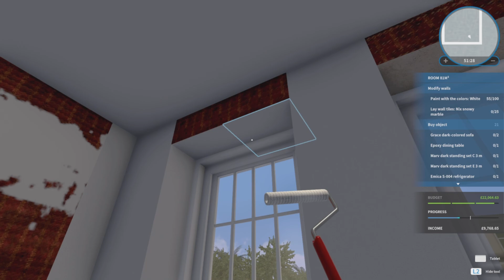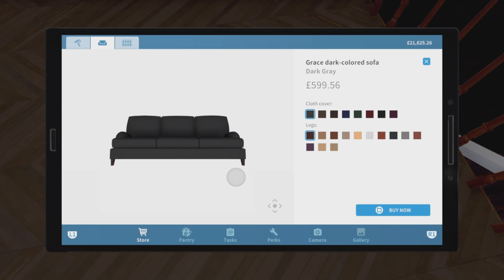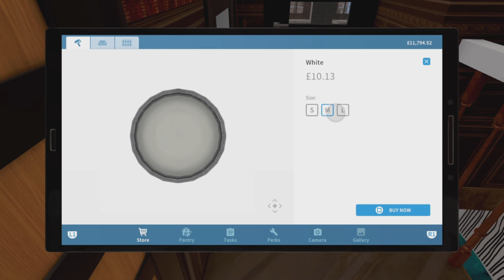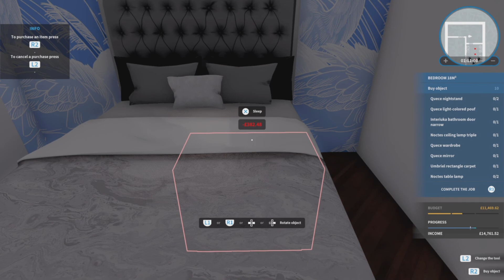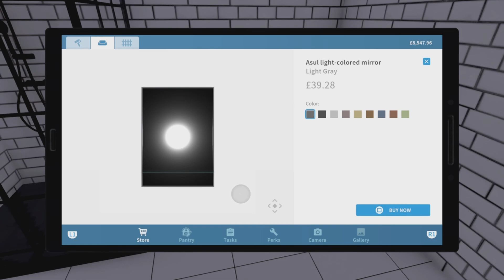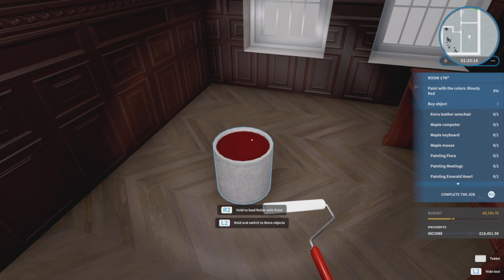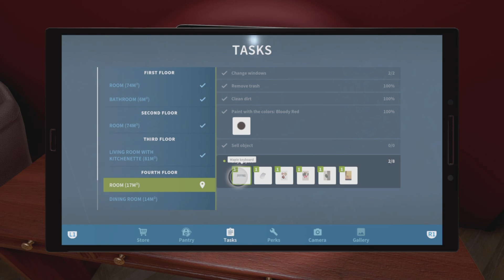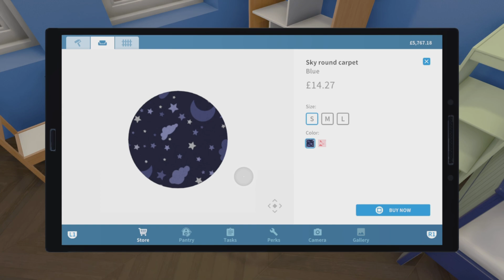house flipper luxury DLC pitch perfect apartment part 2